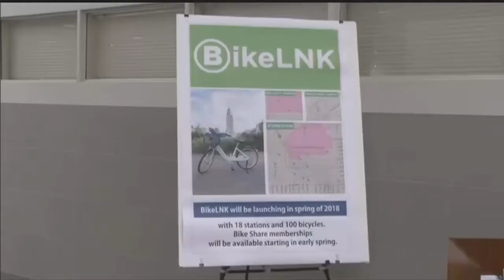Lincoln getting a bike share program